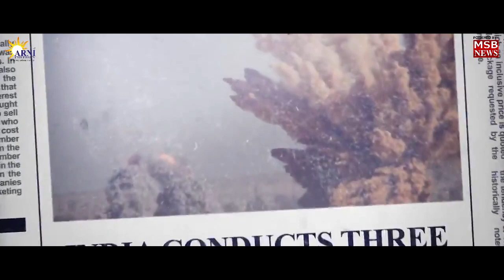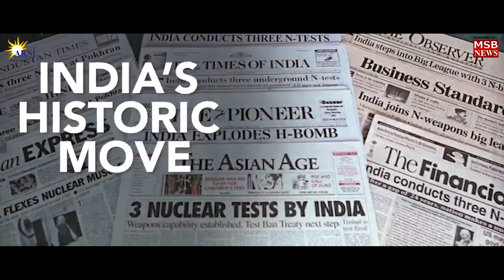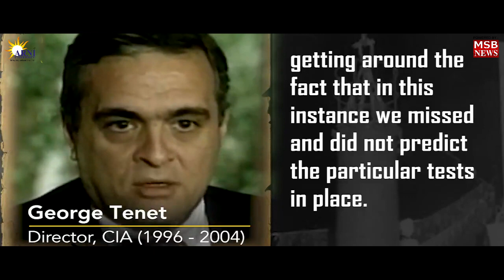ARNI UNIVERSITY SALUTES THOSE SCIENTISTS WHO MADE INDIA PROUD OF ITS NUCLEAR POWER IN WHOLE WORLD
Arni University salutes all those scientists who made India proud of its nuclear power in the whole world by conducting successful nuclear tests on 11th May 1998. National Technology Day celebrated on May 11 as it was on this day in 1998 the country successfully conducted the famous Pokhran nuclear tests.

Arni University (AU) came with the objective to promote inter-disciplinary Higher Education and Research in the needy areas of Himachal Pradesh, Punjab and J&K.The University is located at Kathgarh, Kangra, in the state of Himachal Pradesh, about 6 Km from the National Highway No 1A (Four Lanes Highway) and approx. 25 Km from Pathankot City. The University has one of the most attractive lush green pollution –free Campus overlooking Beas River and in the foothills of Dhauladhar Mountain Ranges.